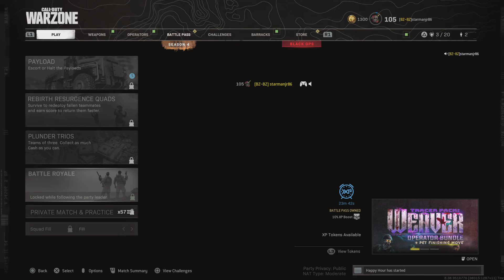Call of Duty: Modern Warfare_20210802215352